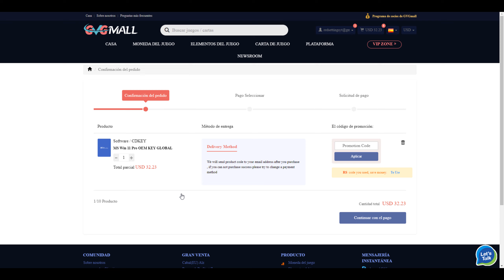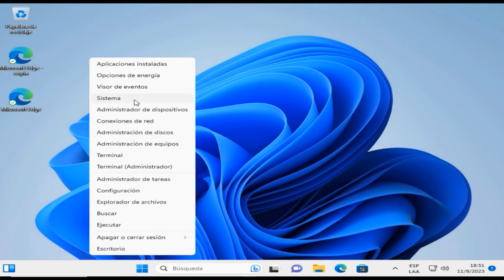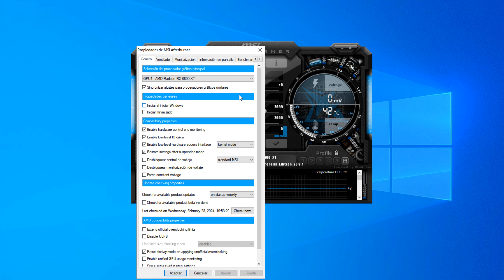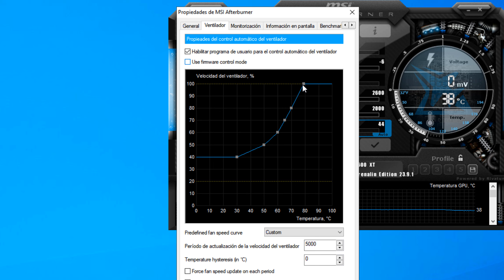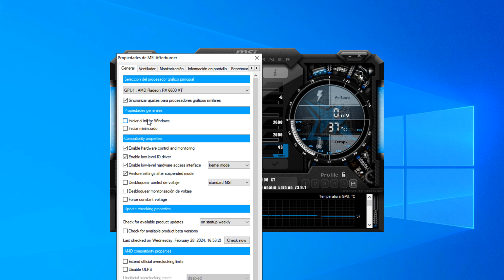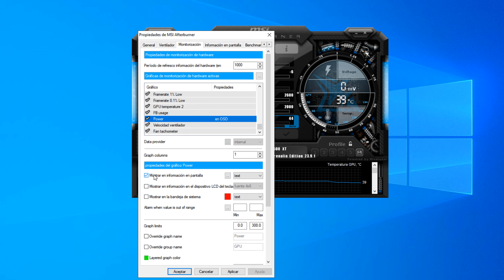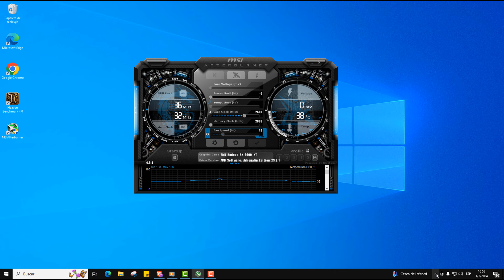¡Bajar temperatura GPU sin perder rendimiento!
►▶️ ¡Descargas!

►🔴Sabías que Eres de los POCOS que se quedan leyendo la descripción hasta el FINAL?? Si quieres alegrarme el día solamente debes dejarme un comentario con un emoticón de un elefante!! 🐘🐘🐘🐘